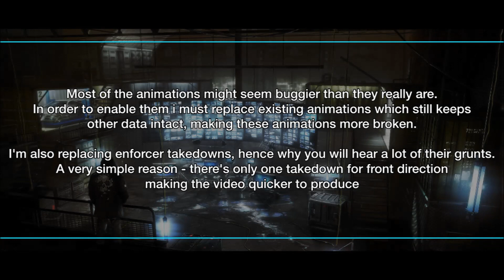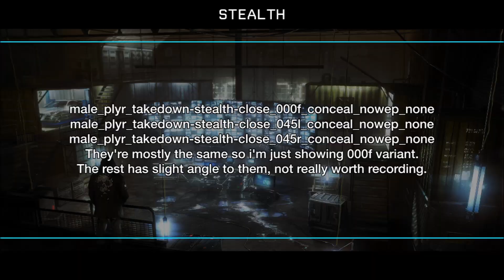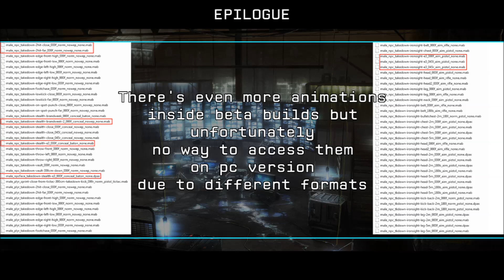Nexus Archive | Episode 1 - Takedown Animations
Welcome to Nexus Archive, new experimental Youtube series where i showcase beta content from WATCH_DOGS games, heavily inspired by Vadim M's old GTA Beta Videos.

The first episode dives into removed takedown animations that can still be located inside game files.
In the future we will take a look at weapons, vehicles, missions and more, and we'll slowly expand to the sequels.

Since i am inspired by Vadim M i will leave a link to his channel here as well, be sure to check him out as he makes good videos about GTA.